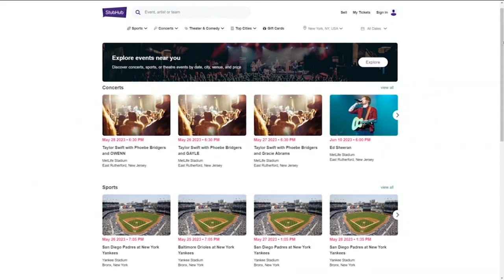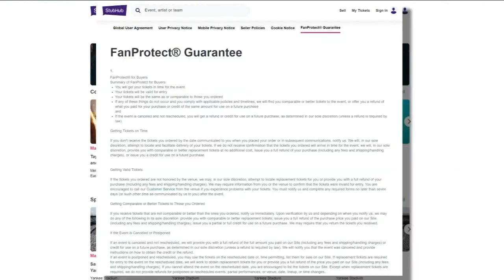Taylor Swift concert tickets 'disappear' after families paid hundreds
Some fans experienced a Taylor Swift concert catastrophe after tickets worth thousands suddenly disappeared until 7 On Your Side stepped in. Nina Pineda has the story.